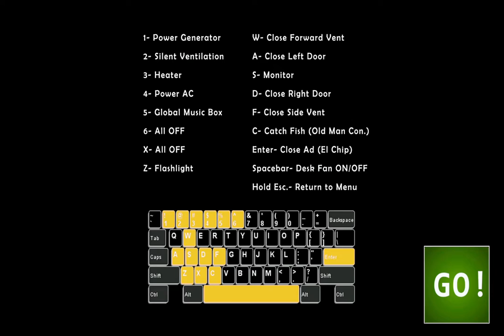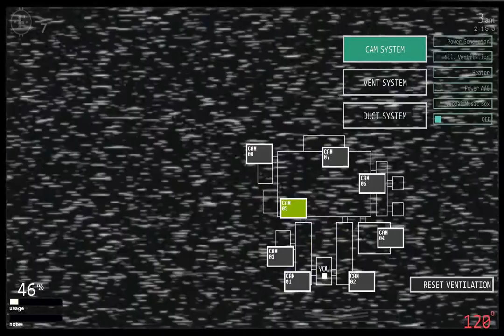Ultimate Custom Night Ep.4